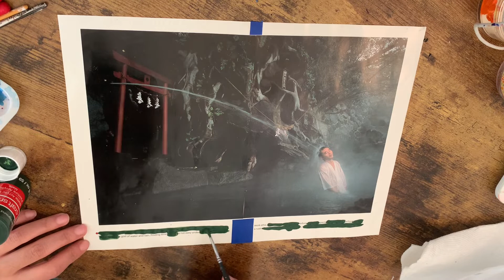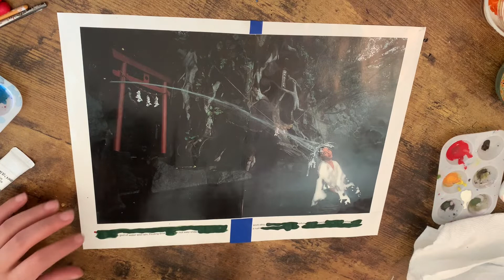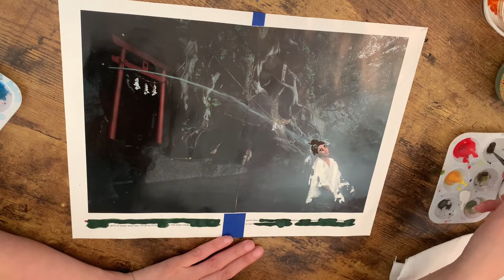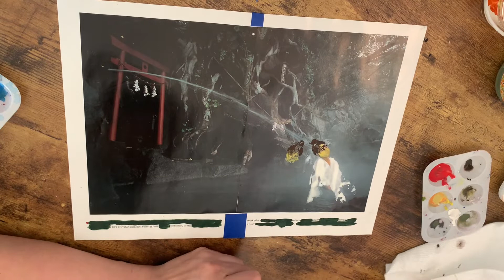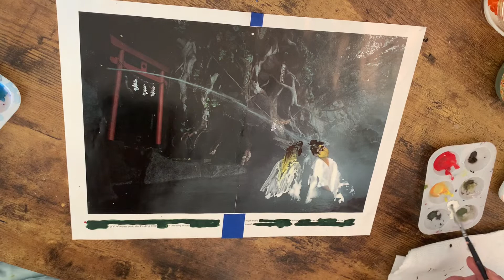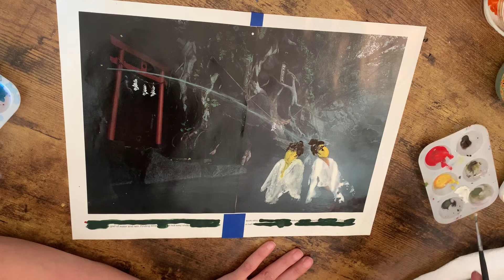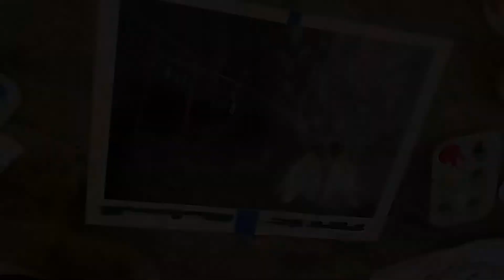Calarts art artist paintings